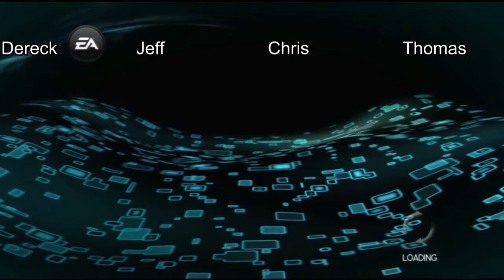Tetris- Jeff, Thomas, Chris and Dereck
Four player Tetris can be really messy.